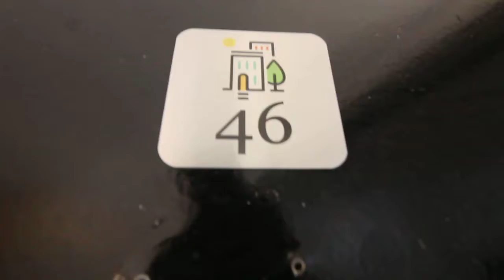1062 W Side Ave Unit 46 Studio Call Delia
1062 W Side Ave Unit 46 Studio Call Delia at no broker fee! for more information and other no broker fee units.